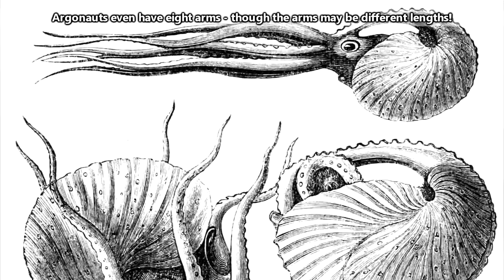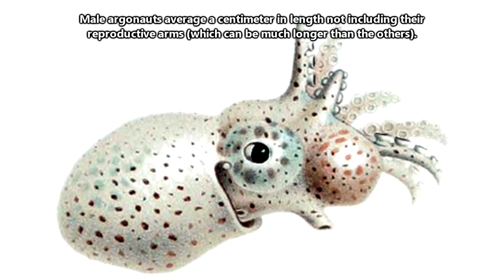Argonaut facts: aka paper nautilus | Animal Fact Files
On this episode of Animal Fact Files discover some animals that look a lot like nautiluses but actually  aren't related to them!